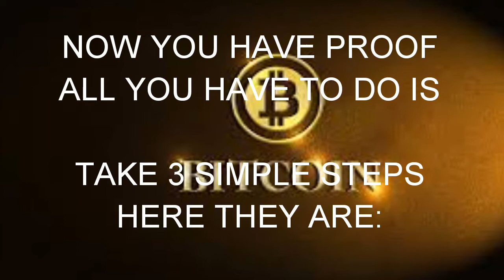Bitcoin Sharing | Crypto Currency | Lite Coin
This video was produced to let others know about the power of Bitcoin and Crypto Currecies. If you have visited this via Youtube the instructions will not work but I will get to you asap. Please visit the following link for more advise: